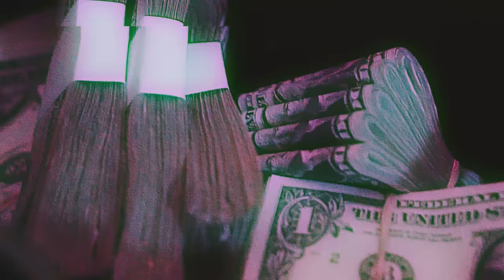Ele A El Dominio & Jon Z - Los Chavos Cayendo 💸 Prod: 808Melo & Nagra 🇵🇷🇬🇧 (Video Oficial)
©: 2020 Codeine Niggas, LLC | Distributed by InnerCat Music Group, LLC.